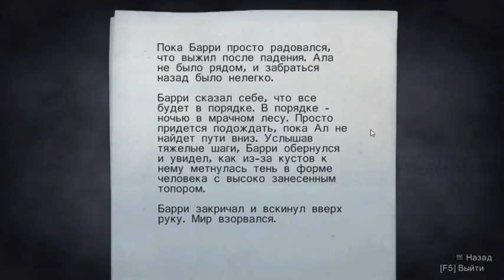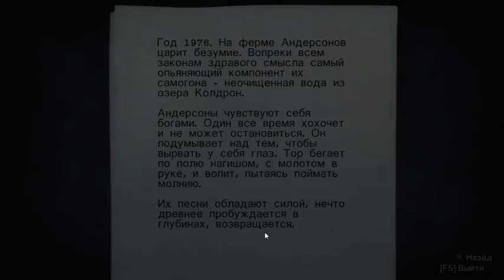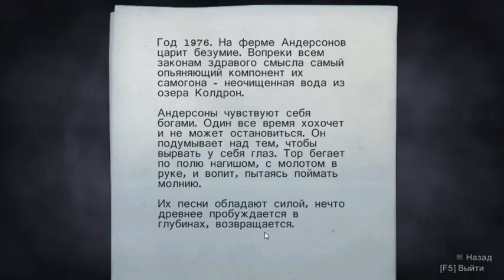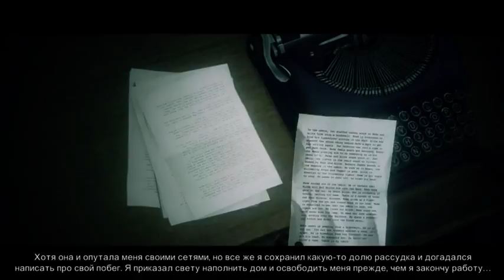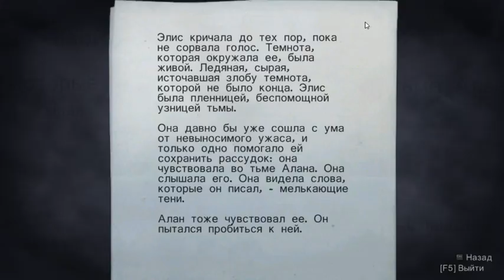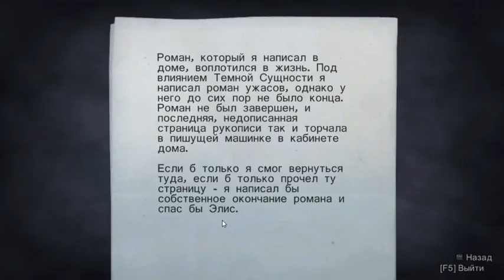Alan Wake часть 3